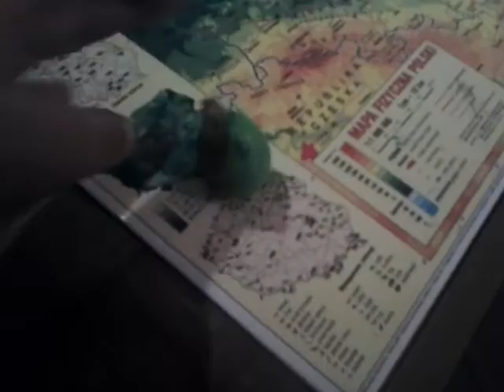angry birds Fantastic Adventures season 1 EP 3 '' urodziny czerwonego ''